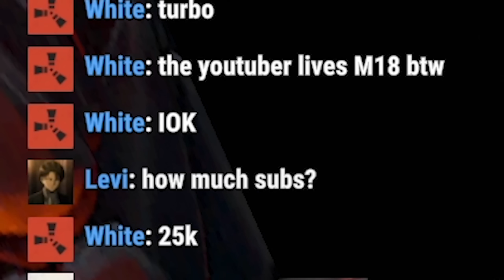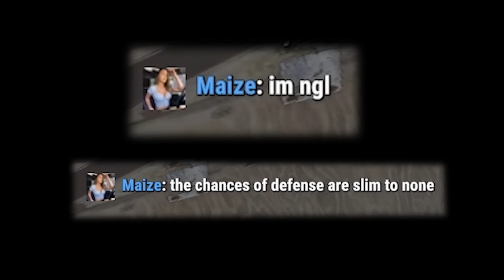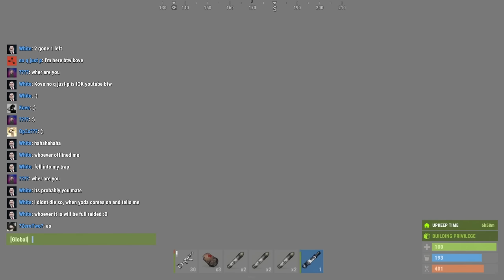The ULTIMATE Solo EXPERIENCE - a Rust Movie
Solo player online raids huge group in rust wipe

Ok I don’t think you are ready for this rust movie. Hands down my best solo wipe ever. Ending with me as a solo player trying to online raid the biggest base on the server.

                         Ali

~MY PC~

GPU: MSI GeForce RTX 2060
CPU: Intel Core i7-8700 Processor
Power supply: Seasonic Focus+ 650W 80+ GOLD PSU
Ram: HyperX Fury DDR4 2400MHz 32GB
Case: Corsair Crystal 460X
Motherboard: MSI H310I Pro, Socket-1151
CPU Cooler: Asus Rog Ryuo 120